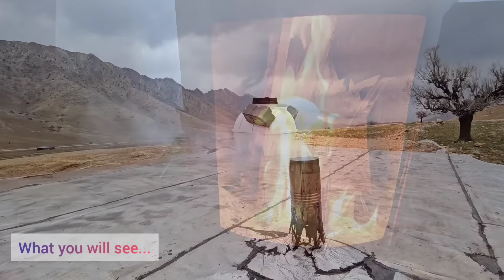Resilience in the Rain: Absolute Resistance of a Fearless Woman against her Wicked Ex-Husband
In this gripping tale, witness the unwavering strength of a courageous woman as she faces her malicious ex-husband in the rainy weather. With an unyielding spirit, she stands tall, refusing to be intimidated. Explore the depths of her resilience and determination as she confronts her past and emerges victorious, inspiring others to never lose hope in the face of adversity.